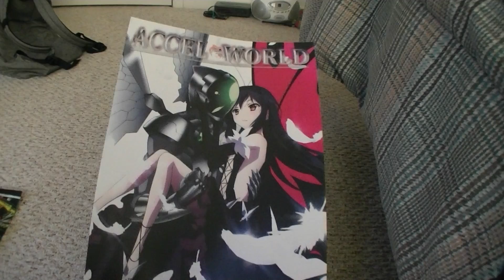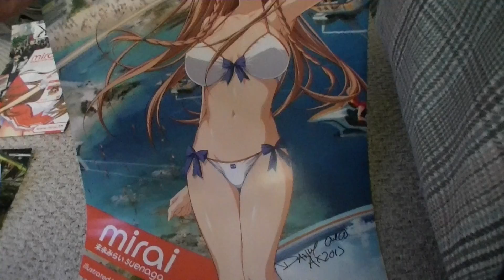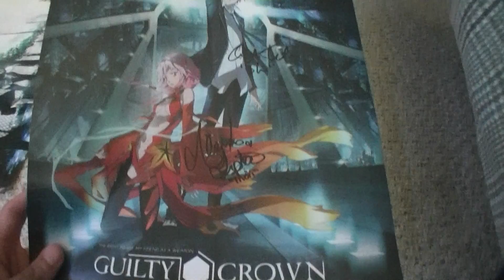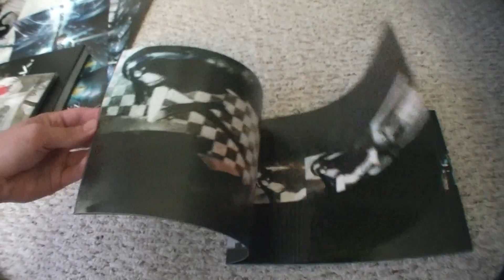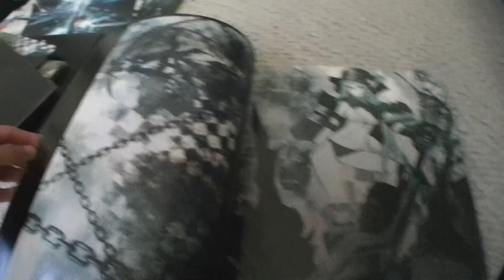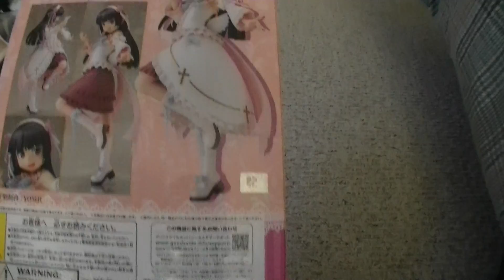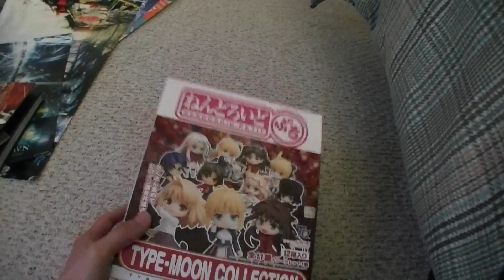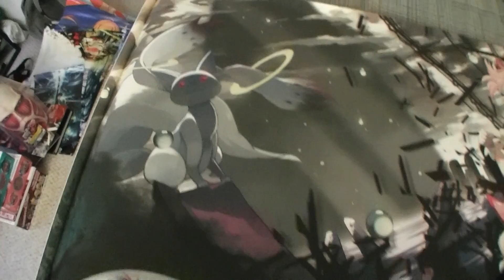Anime Expo loot